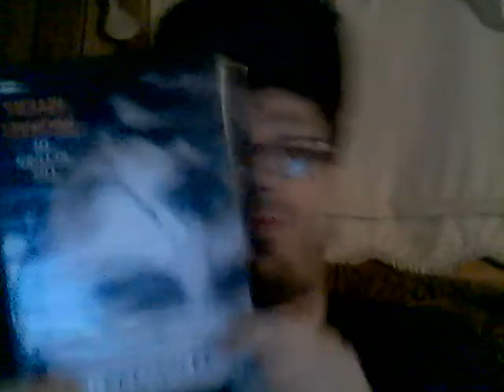Monster Ultra Watermelon 7-10-21 Part 2!